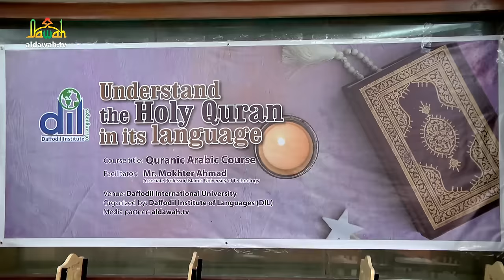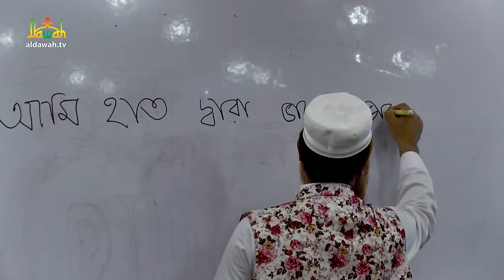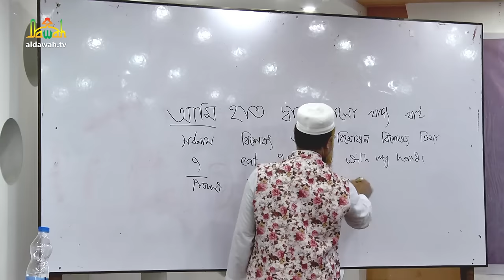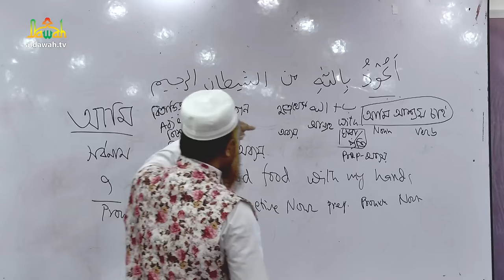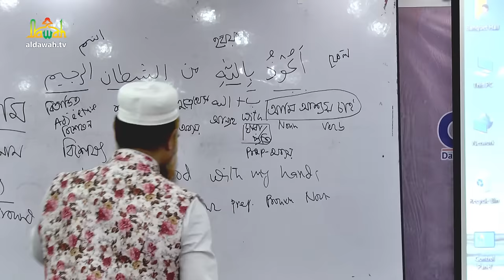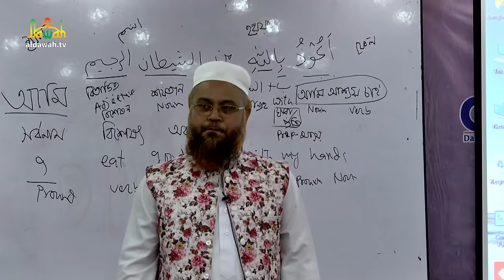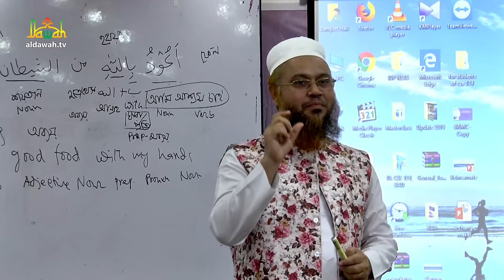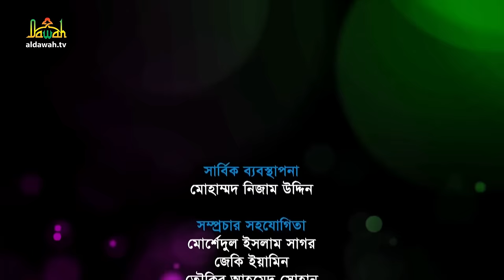Quranic Arabic Language Course | Class 1 | কুরআনিক অ্যারাবিক ল্যাঙ্গুয়েজ | Professor Mokhter Ahmad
Learning Arabic Language in Bangla. কুরআনের ভাষা শিক্ষা।
Course: Quranic Arabic Language Course | Class 1 (কুরআনিক অ্যারাবিক ল্যাঙ্গুয়েজ কোর্স | ক্লাস ১)
Lecturer:  Professor Mokhter Ahmad (প্রফেসর মোখতার আহমাদ)